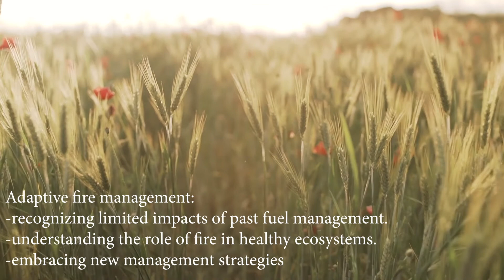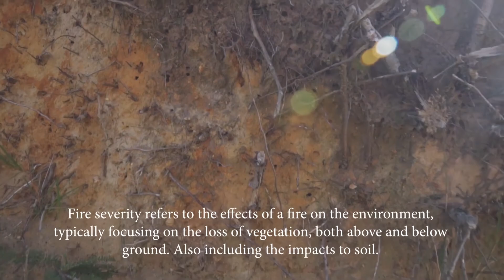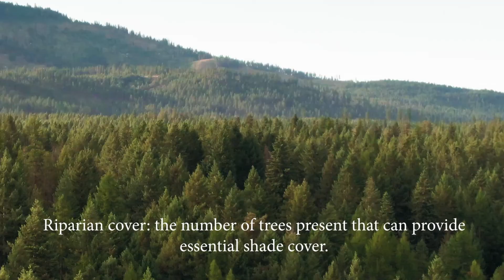A Thriving River Needs Fire: Examine The Impacts of Fire on River Ecosystems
Extreme wildfires have caused catastrophic damage to the people and ecosystems of California, but does fire always mean destruction? This 10 minute video takes a closer look at the impacts of fire on our aquatic ecosystems, the difference between a controlled fire and a wildfire, and how adaptive fire management can harness fire's power to maintain the health and wellbeing of our rivers. This video was created in collaboration with Environmental Education and Interpretation students at Cal Poly Humboldt.